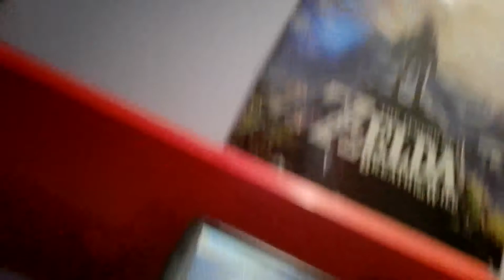Why I Play PUBG Part 4